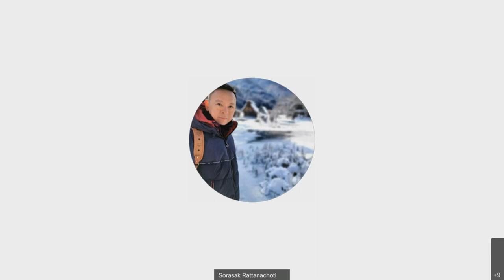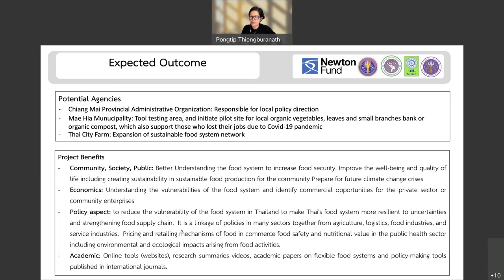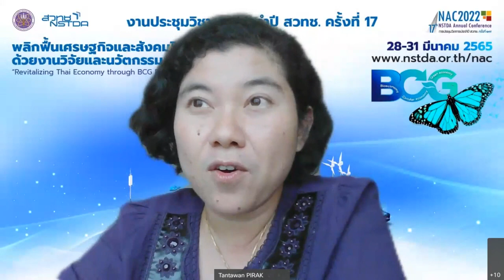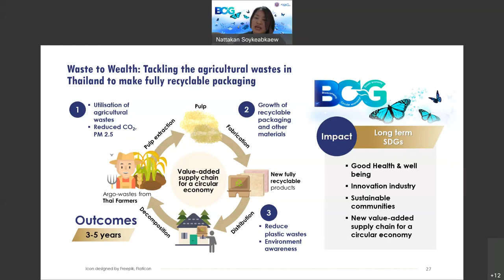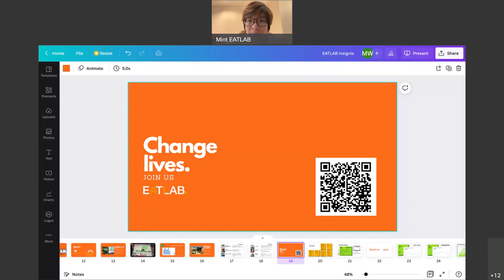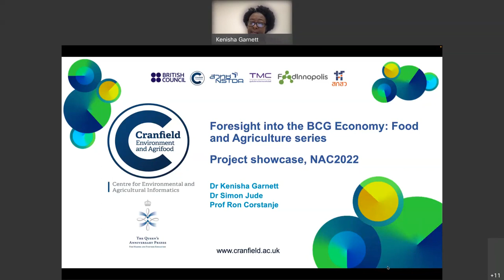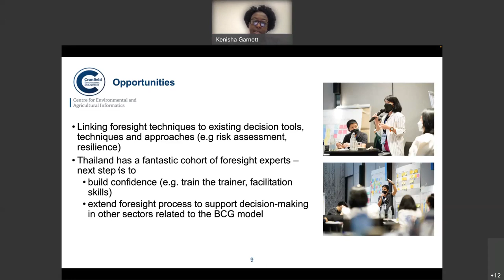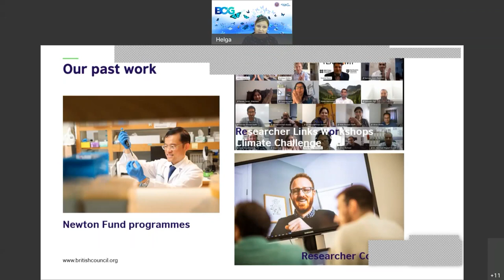การสัมมนาหัวข้อ "Future of Food from lens of risk and resilience – Lessons from Thai and UK"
Seminar on "Future of Food from lens of risk and resilience – Lessons from Thai and UK collaborations" at the 17th NSTDA Annual Conference: NAC2022, held from 28-31 March 2022.